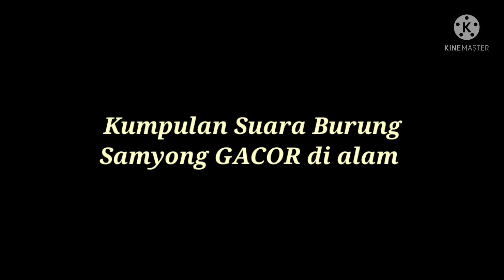Burung Samyong Gacor Bernyanyi Di Alam Suara ngotot pedesse